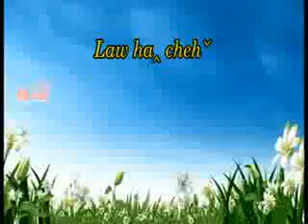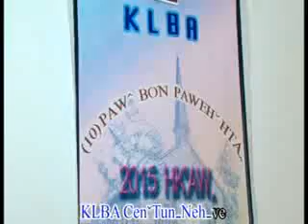Law ha Cheh